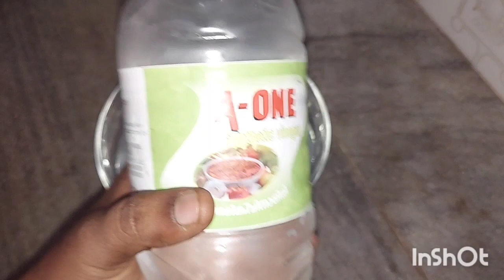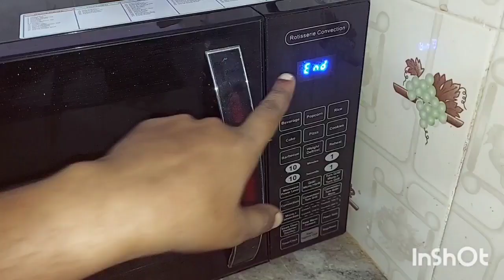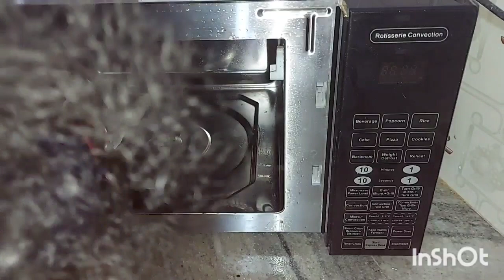Microwave oven cleaning tips in tamil | Microwave quick Cleaning In Tamil | Kanyakumari Special